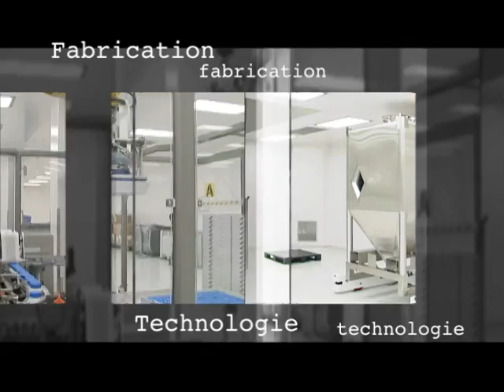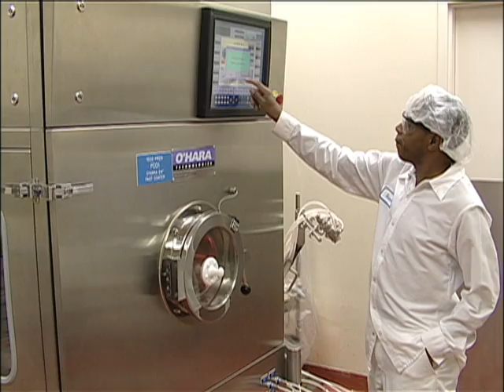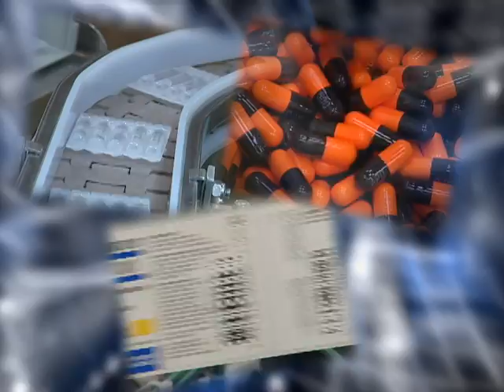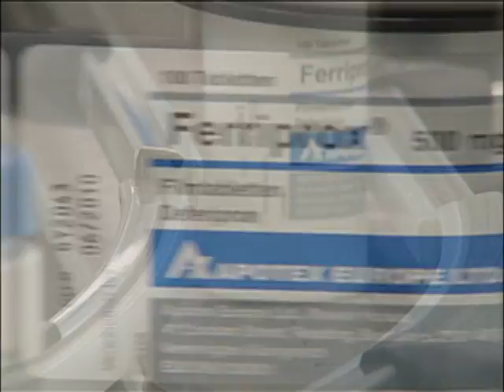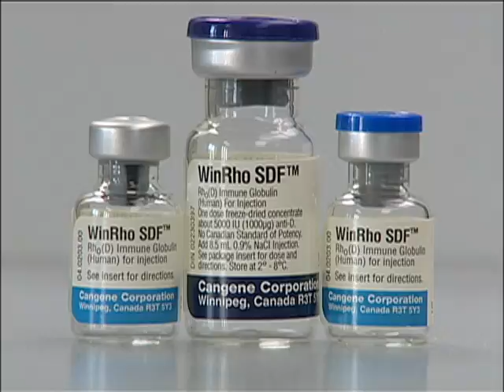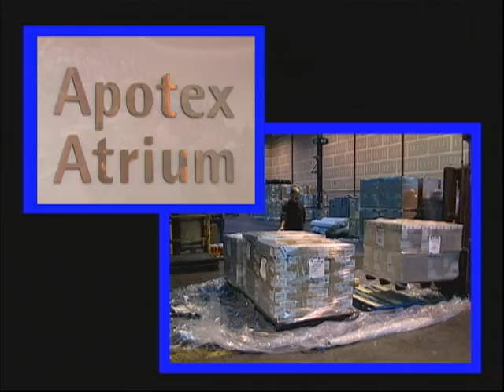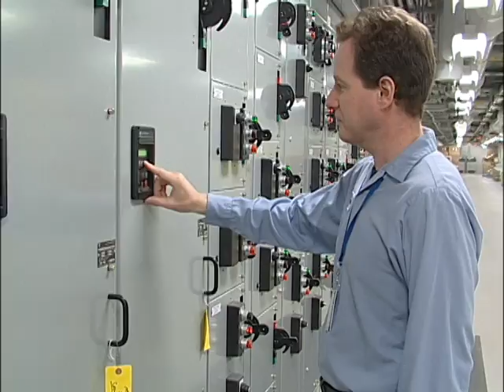Vidéo d'entreprise d'Apotex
Depuis plus de 35 ans, nous avons su relever les défis actuels et futurs et nous avons travaillé avec acharnement pour bâtir une industrie pharmaceutique canadienne florissante. Grâce à une importante stratégie d'intégration verticale, nous avons mis sur pied une infrastructure scientifique et manufacturière inégalée, en ayant pour objectif d'être à l'avant-garde des génériques.

La fabrication, la technologie et la science sont les principales caractéristiques de notre position au sein de l'industrie pharmaceutique. Les besoins à l'échelle mondiale pour des médicaments de qualité à un prix abordable sont considérables.